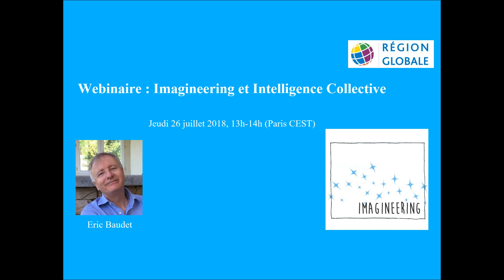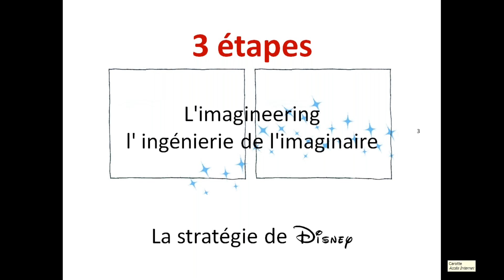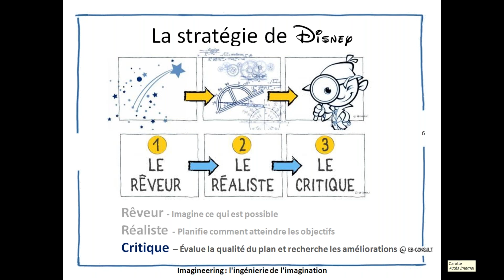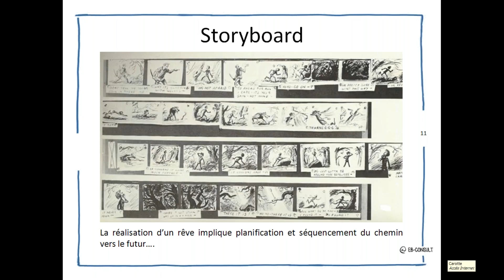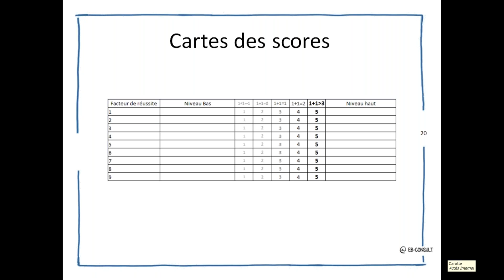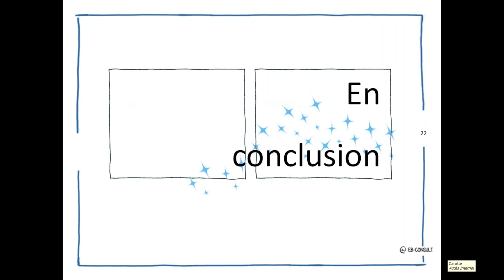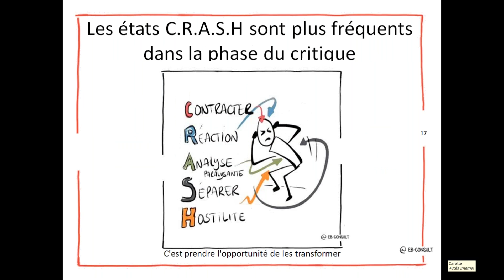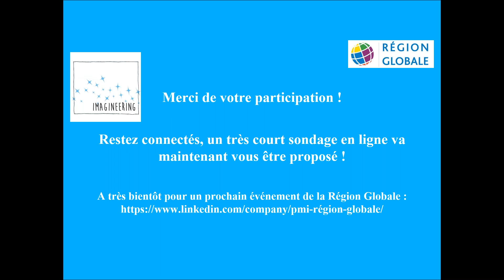📽 Wébinaire région globale - PMI Francophonie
Ce wébinaire du 26 juillet 2018 a été organisée par le PMI Région Globale, le PMI dédié aux pays francophones.
Thème :  méthode projet IMAGINEERING inspirée de Walt Disney et catalysée par les facteurs de réussite de l''intelligence collective.
Ce wébinaire a regroupé 360 participants venant de 30 pays.
Speaker : Eric BAUDET, facilitateur et formateur en intelligence collective et Groupes Mastermind